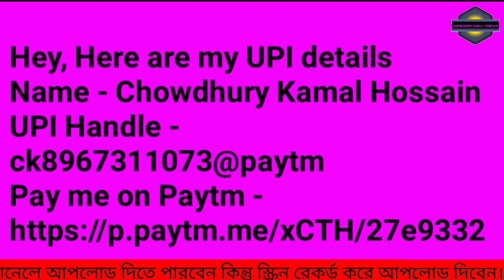জাহান্নাম নিশ্চিত ভেবেও আল্লাহর প্রতি ভরসার ফল / Story Of Bani Israeel / Md Tamim#Rasul_SAW_TV a(5)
জাহান্নাম নিশ্চিত ভেবেও আল্লাহর প্রতি ভরসার ফল / Story Of Bani Israeel / Md Tamim#Rasul_SAW_TV

চৌধুরী কামাল হোসেন
Chowdhury Kamal Hossain
Chowdhury Kamal Hossain
Chowdhury Kamal Hossain
Chowdhury Kamal Hossain
motivational video in bangla.
 bangla Waz
আযহারি২০২০
ইসলামি গল্প l ইসলামিক কাহিনী l ইসলামিক ঘটনা l ইসলামিক ইতিহাস l হাদিসের গল্প l হাদিসের কাহিনী l
হাদিসের ঘটনা l হাদিসের ইতিহাস l কোরান l কোরানের
গল্প l কোরানের কাহিনী l কোরানের ইতিহাস l Islamic
story l Islamic Moral Story l Moral Story l Bangla
Moral Story l Hadit Quran l ইসলামিক রহস্য l বিস্ময়কর ঘটনা l হাদিসের ব‍্যাখা l সূরার ফজিলত l
আমল l

green skin video download
green skin video status
green skin video
green skin video effect
green skin video editing
Islamic green screen video
green skin video gujarati
Ramadan Kareem Green Screen Animation Effect HD Video Footage || Islamic Chroma key.
Islamic video background Non Copyright. Islamic_video_background _No_Copyright.
hd green screen islamic video background no copyright quran kareem green screen -
Green screen islamic free video -

আসসালামুয়ালাইকুম,প্রিয় ইসলাম পথের যাত্রীদ্বয় ! আসাকরি মহান রাব্বুল আলামীনের অশেষ রহমতে সকলেই ভাল আছেন। আমরা এই চ্যানেলে ইসলামিক দীনি কুরআন ও হাদিস মোতাবেক ভিডিও আপলোড করে থাকি। কিভাবে জীবনকে চালাবেন, কি করলে জীবনে শান্তি আসবে ,সবকিছু কুরআন ও হাদিসে উল্লেখ আছে। তাই আমাদের সাথে থাকুন, কিছু আমল করুন, জীবনকে সঠিক পথে নিয়ে চলুন। আল্লাহতালার কাছে দোয়া করুন।  আল্লাহ আপনাকে নিরাশ করবেন না, ইনশাআল্লাহ